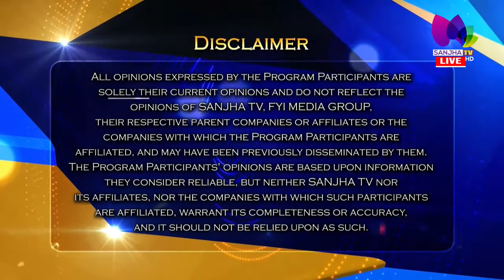LIVE:🛑Talk Show Rooh Diyan Gallan Manjit Kang With Darshan buttar (GUEST) | Sanjha TV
24 Hours Local Punjabi Channel
Telus # 2424
VMedia # 801
RokuTV

RokuTV
Watcho-d2hApp
mxplayer